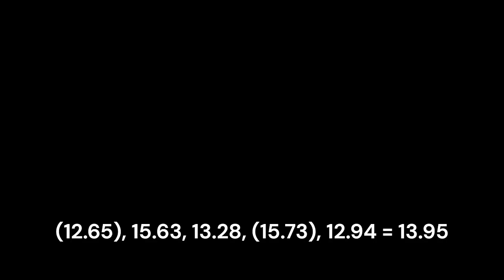13.96 OH Round 1 -- Get to Work Chicagoland 2023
Become a part of the cruzzade and join the ZZ Method Solvers' Discord today